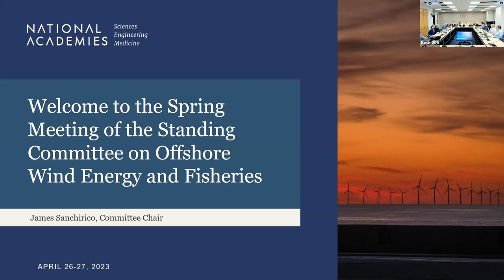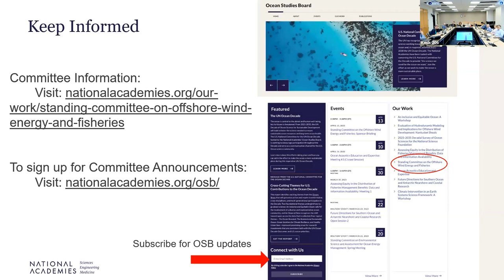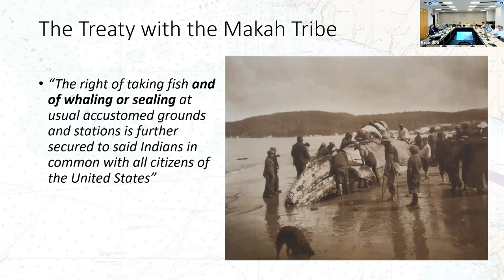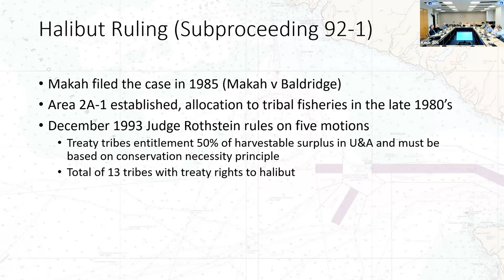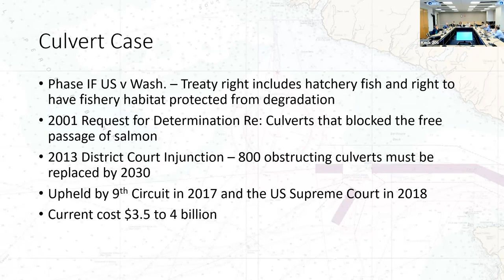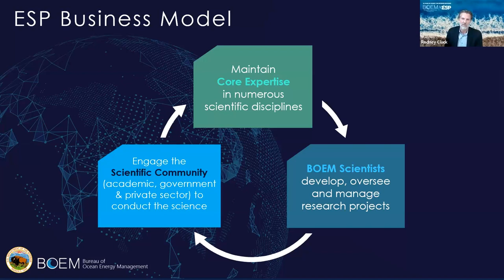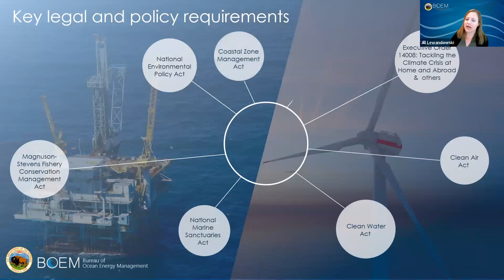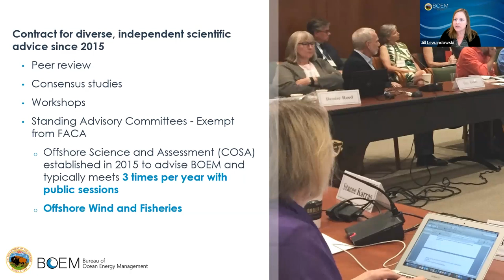OSB Offshore Wind Energy and Fisheries Spring Meeting 4/27/2023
The Standing Committee on Offshore Wind Energy and Fisheries held its Spring public hybrid meeting. This first hybrid meeting of the standing committee focused on the current state of offshore wind energy development. The standing committee heard about the Bureau on Ocean Energy Management (BOEM)‘s wind energy commercial leasing process, and the state of offshore wind development from each of BOEM’s regional offices.